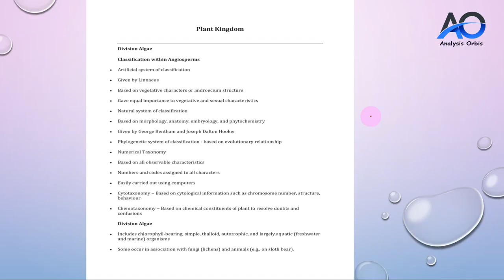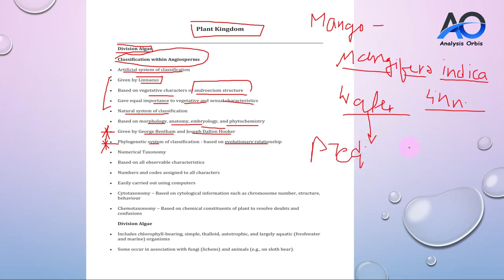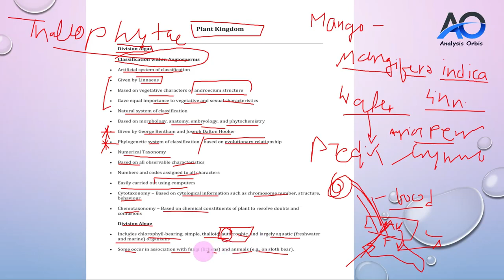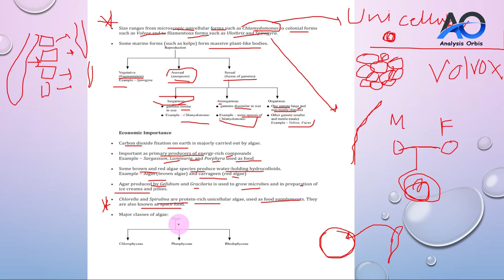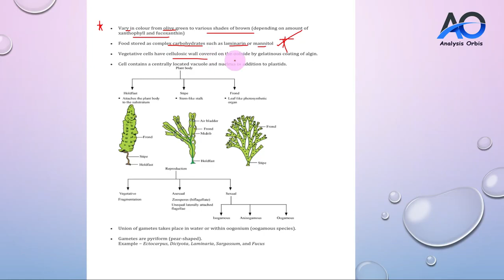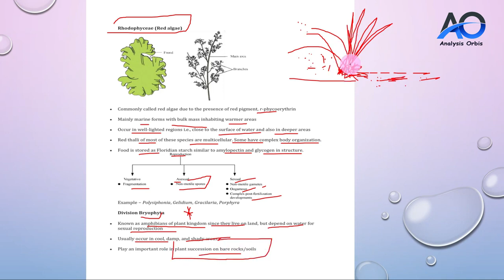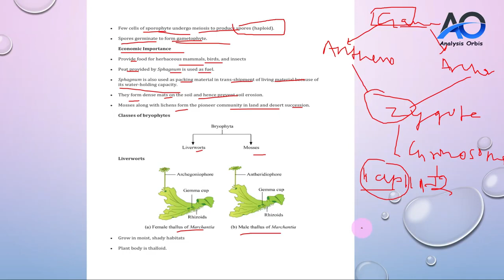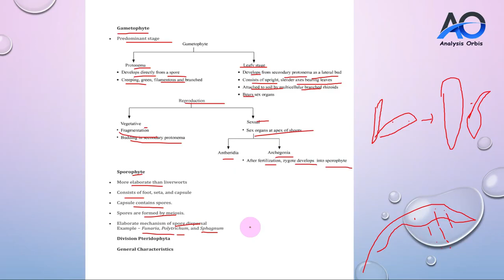CUET Chapter 2 Biology Classification of plantPlant kingdom B sc Biology group Lecture 2 Part 1